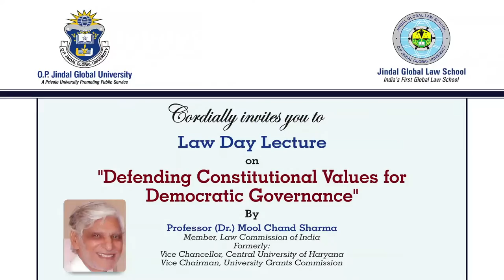Public Lecture by Prof. (Dr. )Mool Chand Sharma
Law Day Lecture by Professor (Dr.) Mool Chand Sharma on "Defending Constitutional Values for Democratic Governance" (26 November 2014)